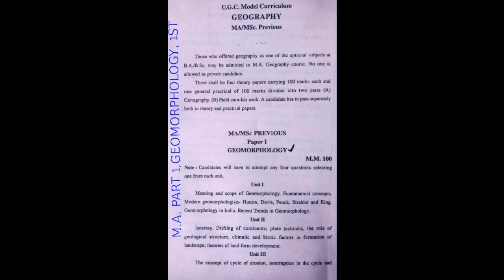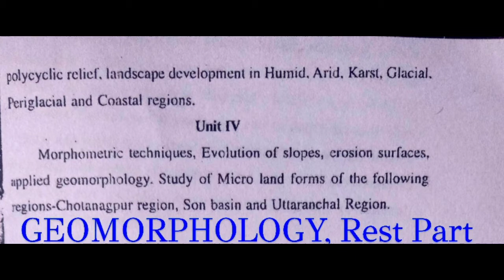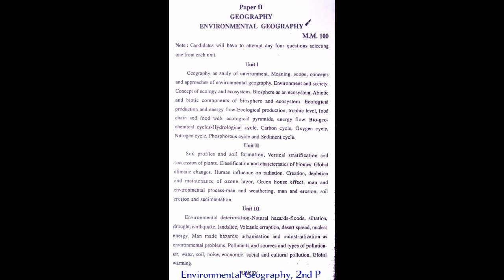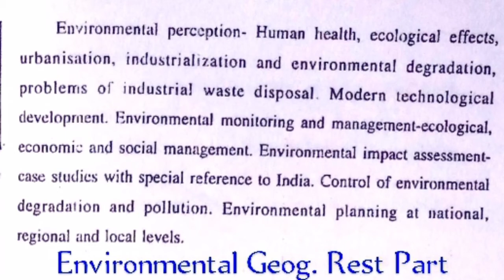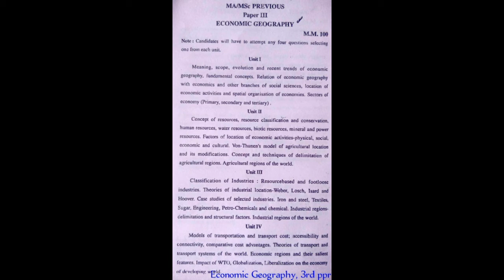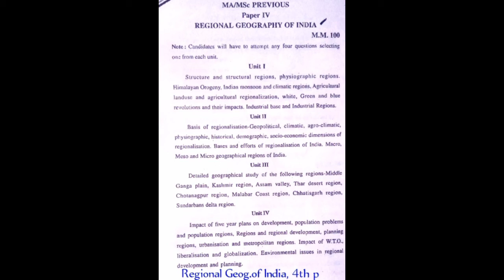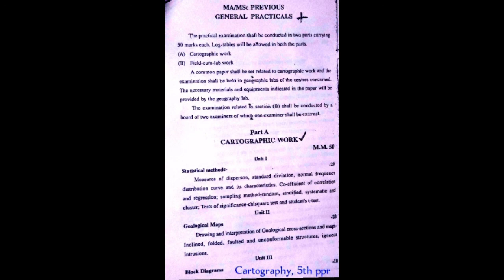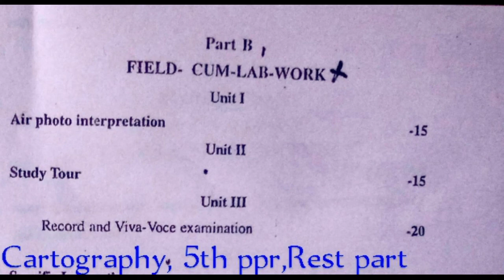एम.ए./एम.एस-सी.भाग-1(भूगोल) पाठ्यक्रम/M.A./M.Sc.1(Geog.) Syllabus,V.B.S.P.U. Jaunpur,UP( all papers)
This video belongs to M.A. 1st year Geography syllabus of VEER BAHADUR SINGH PURVANCHAL UNIVERSITY JAUNPUR,U.P. This syllabus is very helpful for previous years Geography students.